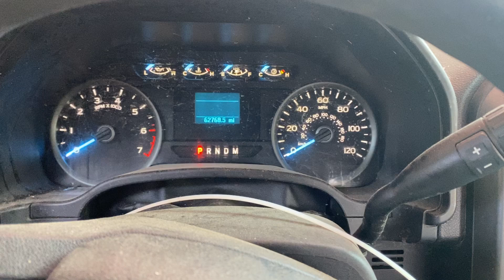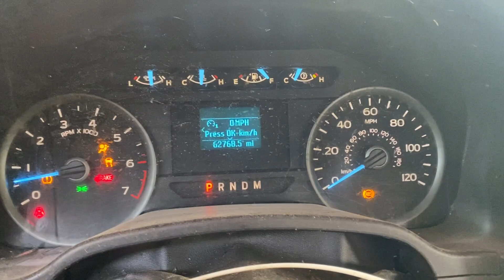2018 FORD F150 5.0 4WD ENGINE VIDEO STK#6486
Video of engine running before it was removed from donor vehicle.